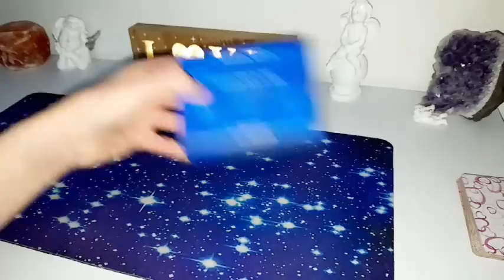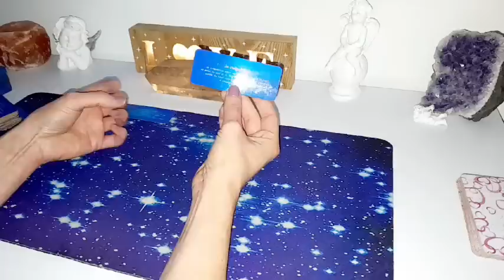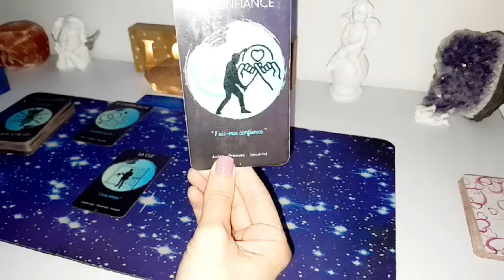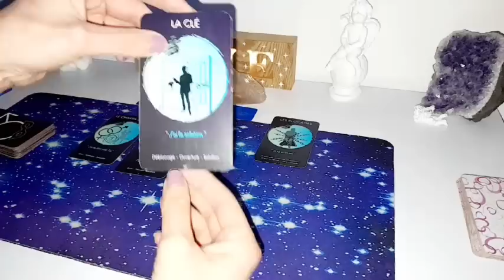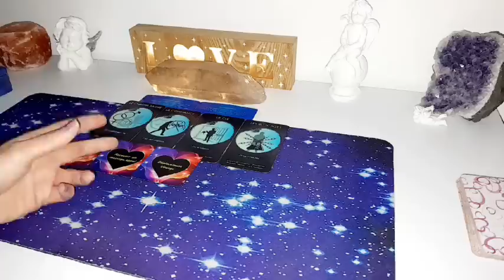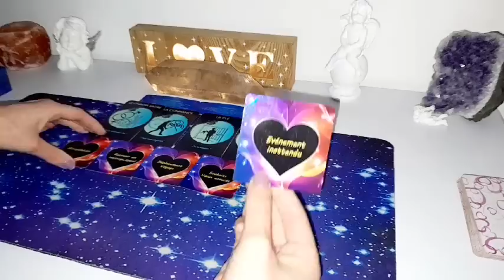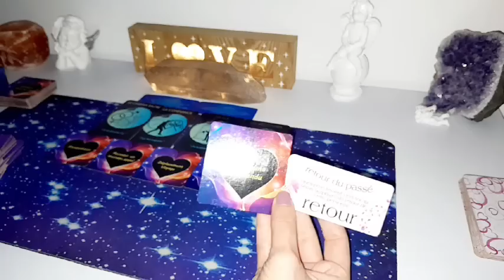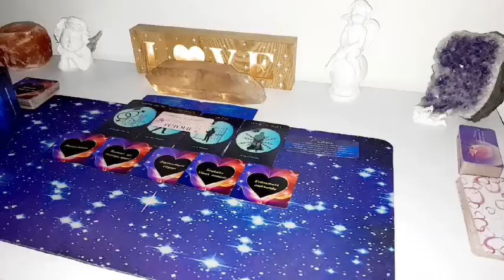🔮❤️Quelqu'un du passé revient vers vous, vous allez être surpris(e) du retour de cette personne🌹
Pour une guidance personnalisée, accompagnement flammes jumelles, soin énergétique  Lahochi à distance, ou si vous désirez être initié au Lahochi (à distance ou à mon cabinet), vous pouvez me contacter par:
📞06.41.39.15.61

🔮RESERVATION SUR MON SITE POUR:
       🦋 Guidance sentimentale

 🪷MES FORMATIONS ET ATELIERS:
       🦋 Formation Soin énergétique LAHOCHI
       🦋 Formation Passeurs d'Ames
       🦋 Formation en Radiesthésie
       🦋 Atelier "Comment communiquer avec ses guides, son ange gardien ou ses défunts"
       🦋 Atelier "Comment élever et mesurer son taux vibratoire?"
       🦋 Atelier "La pratique de la libération énergétique"

⚠️Une facilité de paiement est proposé pour les formations et ateliers (3X SANS FRAIS)

Pour commander mes oracles et minéraux:

Angélique.